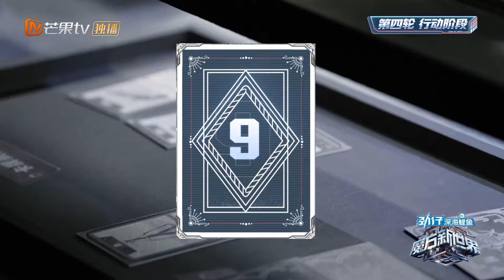【精彩看点】白举纲重现蒲熠星“臭手”抽垃圾 陈哲远冷静分析继续苟活 | 魔方新世界 Game of Cubes: The New Utopia EP5 Clips | MangoTV